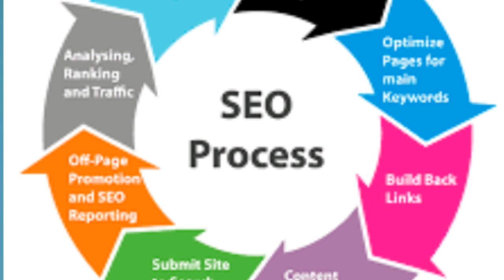Salary करोड़ों में ? This is only one technology which is never end for job & Business .Better scope.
Hi Friends .
Maine is video me btaya h SEO technology ke bare me jiska future kabhi end nahi hona h or salary bhi bahut jyada hoti h i hope aapko video acha lage ,,thanks ,,please like ,share and subscribe.

" Techs Update on daily basis..."

Thanks.

your query
Seo techniques, How to rank #1 on google, How to get traffic to your website, Grow website traffic, How to increase traffic to your website, Career advice for college students, Career advice for millennials, Marketing opportunities, Marketing career path, Digital marketing, Marketing management, Eric siu, Marketing careers in 2020, Marketing job, Marketing careers, How to get job in seo in 2